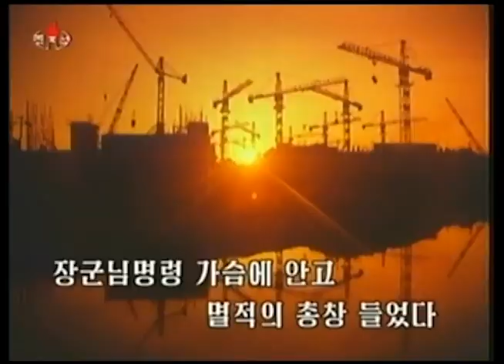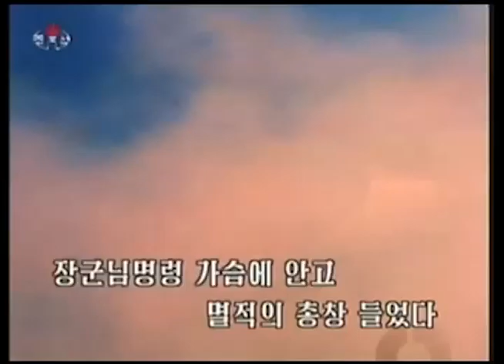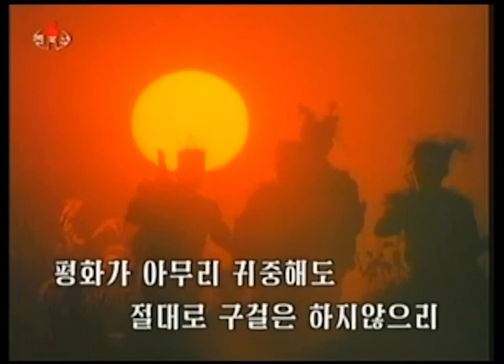Peace is on our Bayonets (KCTV Version)